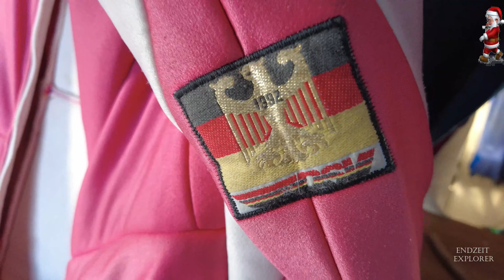Frohe Weihnacht 2023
Wir werden in 2024 wieder da sein mit neuen Videos